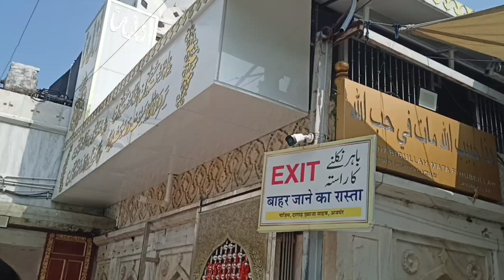Ajmer dargah ajmervlog #2024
Hook  •  15s
Did you know that Ajmer Dargah is visited by millions of pilgrims every year, making it one of India's most revered spiritual sites?
Introduction  •  15s
Welcome to our vlog where we explore the rich history and cultural significance of Ajmer Dargah, a place of peace and devotion.
Many visitors often find it challenging to navigate the crowds and understand the customs of the Dargah, which can detract from their experience.
Exploration/Development  •  1m
Join me as we delve into the fascinating stories behind the Dargah, the rituals performed, and the diverse crowd it attracts, showcasing the vibrant atmosphere.
Watch as I share a personal moment of connection I experienced at the Dargah, highlighting its powerful spiritual impact.
Conclusion/Summary  •  15s
To wrap up, we've discovered the essence of Ajmer Dargah and its importance as a spiritual haven for many.